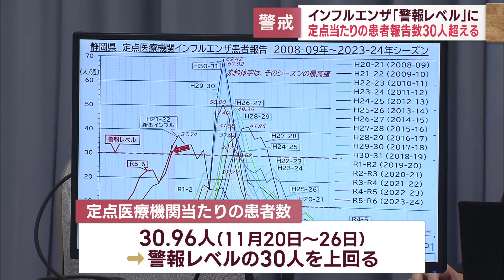静岡県インフルエンザ「警報レベル」に 県担当者「免疫を持っていない人が多い」